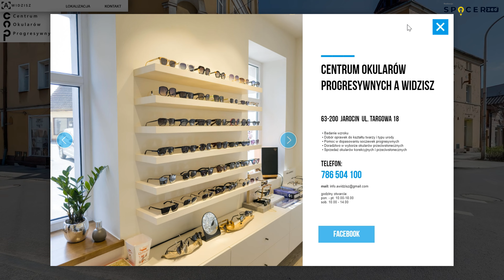Wirtualny spacer 360° salon optyczny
Wirtualny Spacer po Salonie Optycznym "A Widzisz" w Jarocinie
Wirtualne spacery stają się coraz bardziej popularnym narzędziem w promocji lokalnych firm. Jednym z najlepszych przykładów jest salon optyczny "A Widzisz" w Jarocinie. Dzięki profesjonalnie wykonanym zdjęciom panoramicznym 360° w technice HDR, zarówno wnętrze, jak i zewnętrze tego nowoczesnego salonu są teraz dostępne do oglądania z dowolnego miejsca na świecie.

Panoramy sferyczne 360° w technice HDR
W ramach realizacji projektu wirtualnego spaceru dla salonu "A Widzisz" wykonano zdjęcia panoramiczne sferyczne 360° w technologii HDR. Ta zaawansowana technika fotograficzna umożliwia uchwycenie pełnej gamy tonalnej sceny, co sprawia, że zdjęcia są niezwykle szczegółowe i realistyczne.

Zdjęcia zostały zrobione zarówno na zewnątrz, jak i we wnętrzu salonu. Na zewnątrz można podziwiać estetyczną fasadę budynku, która przyciąga wzrok przechodniów. Wewnątrz natomiast pokazano przestronny, nowocześnie urządzony sklep optyczny, w którym każdy szczegół jest starannie dopracowany.